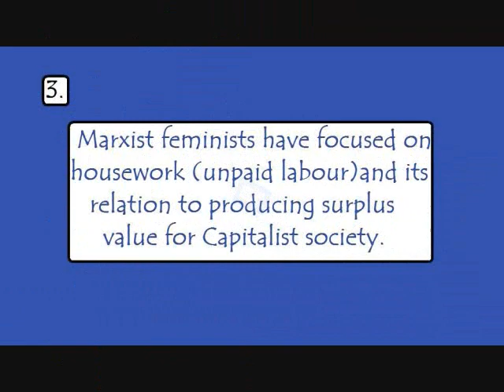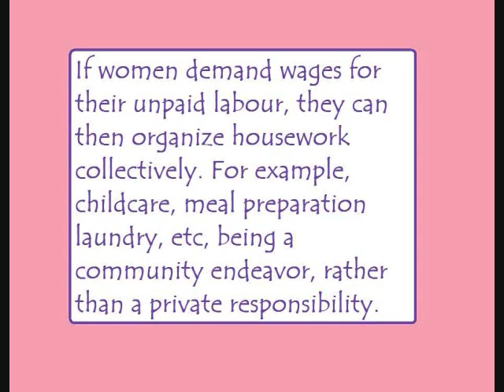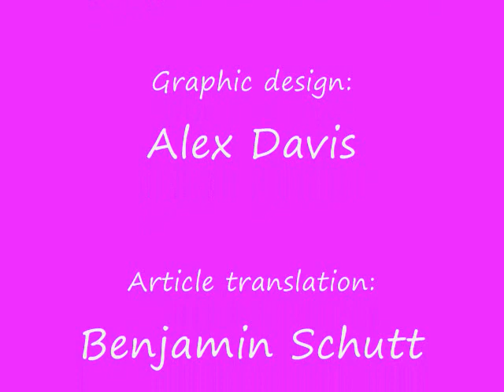The Unhappy Marriage of Marxism and Feminism Davis-Schutt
Slide show explaining Heidi Hartmans Article The Unhappy Marriage of Marxism and Feminism: a move towards a more progressive union